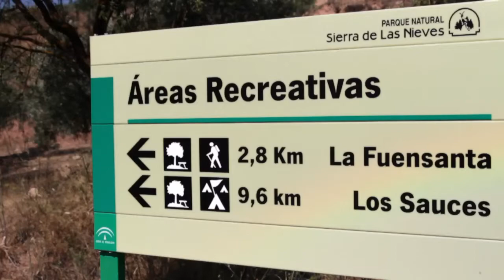El Burgo HD: Am Fuße des Torrecilla. Provinz Málaga, Costa del Sol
Ein Muss für den Besucher: Kirche La Encarnación, Kirche des Konvents Virgen de las Nieves, Kirche San Agustín, Brücke Puente de Málaga, Mühle Molino de la Fuensanta, Kapelle San Sebastián. Mit über 10 Wanderstrecken, die vom Ortskern ausgehen und die Sierra de las Nieves durchqueren, ideal zum Wandern. In der Karwoche findet mit der Verbrennung des Judas eine ungewöhnliche Veranstaltung statt.